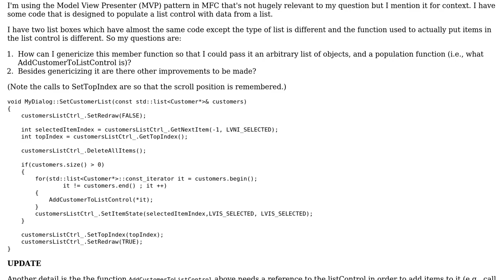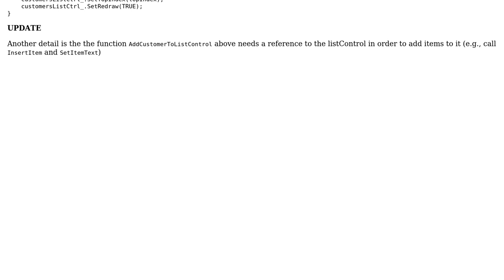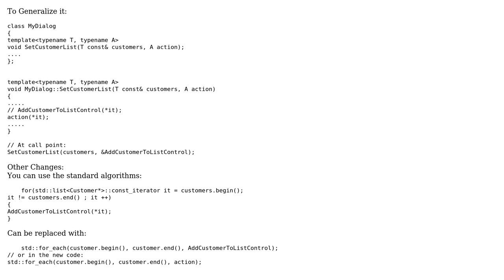Code Review: Generalize code that populates MFC list control?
With thanks & praise to God, and with thanks to the many people who have made this project possible! | Content (except music & images) licensed under CC BY-SA | Music | Images & others | With thanks to user User user Martin York and the Stack Exchange Network Trademarks are property of their respective owners. You are responsible for your own actions.